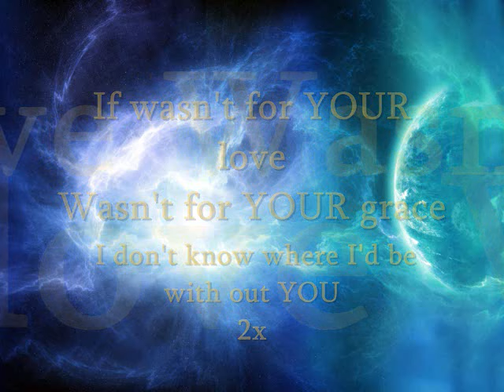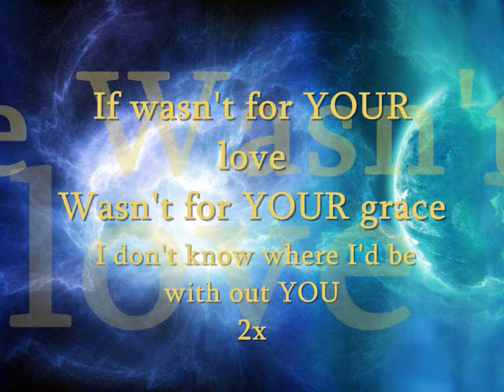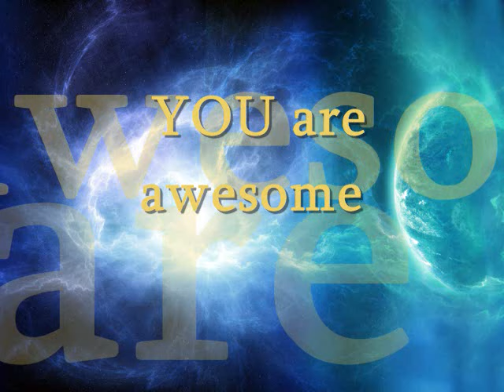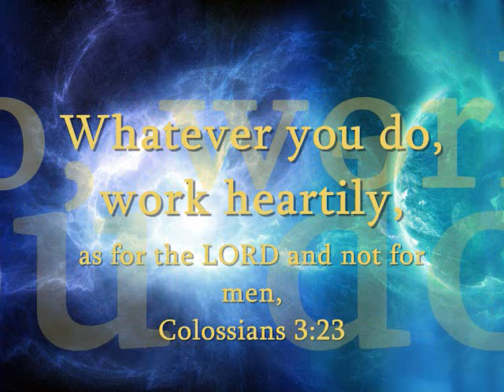Awesome (LORD, YOU are awesome) William Murphy lyrics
The King planet is about to enter Virgo on 11/20/2016.
What does it mean? Birth pains as described in Matthew 24:7& 8